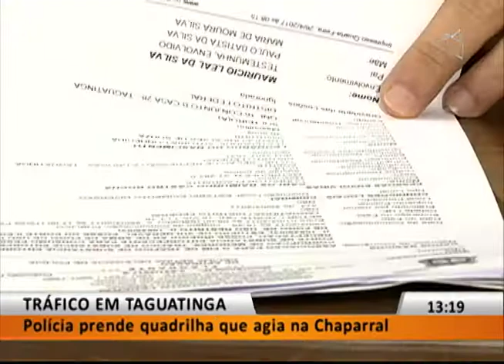JL1 - TRÁFICO EM TAGUATINGA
26/04 - Polícia prende quadrilha que agia na Chaparral.